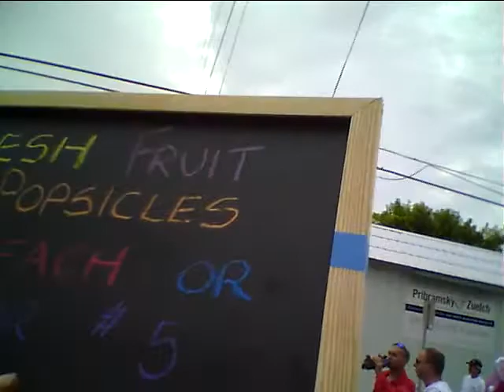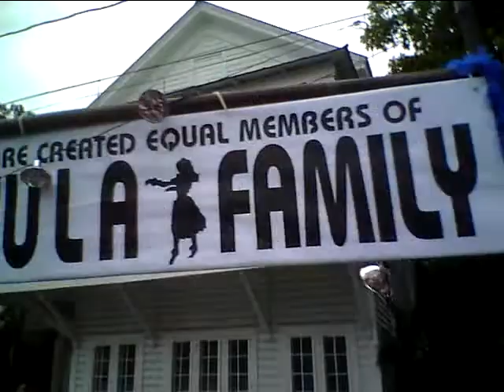Fantasy Fest 2011 Key West Locals Parade part 8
Fantasy Fest 2011 Key West Locals Parade